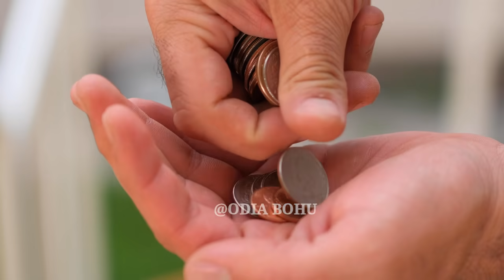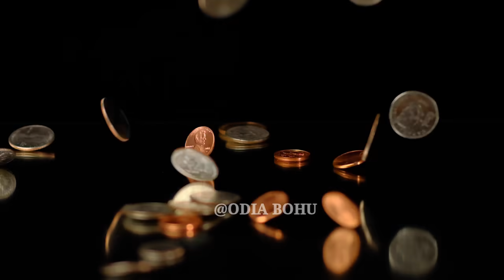ଯଦି କେବେ ଏହି ସ୍ୱପ୍ନ ଦେଖୁଛନ୍ତି ତାହେଲେ ଭୁଲରେ ବି କାହାକୁ କୁହନ୍ତୁ ନାହିଁ ମିଳିଥାଏ ସ୍ୱପ୍ନ ର ଓଲୋଟା ଫଳ